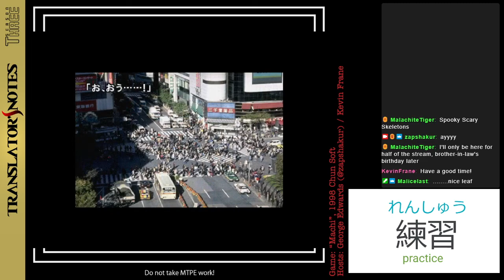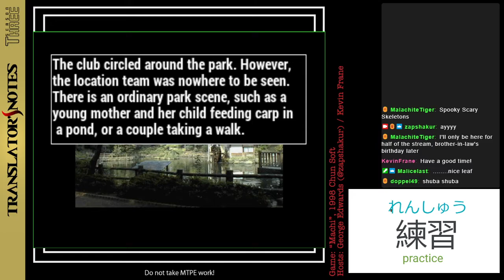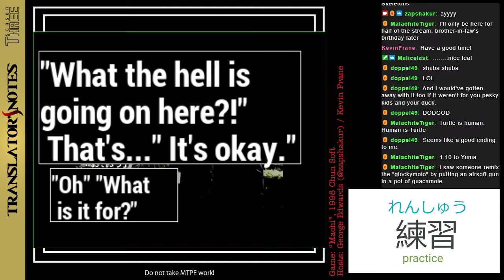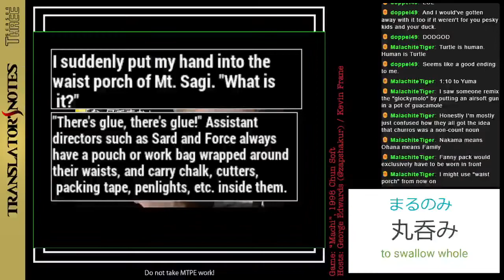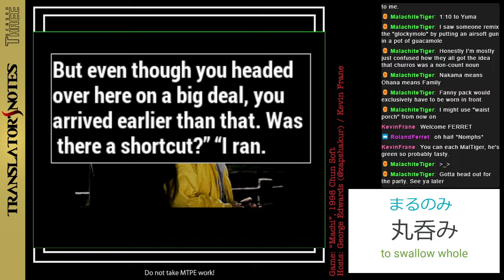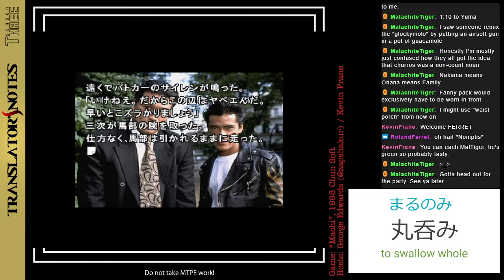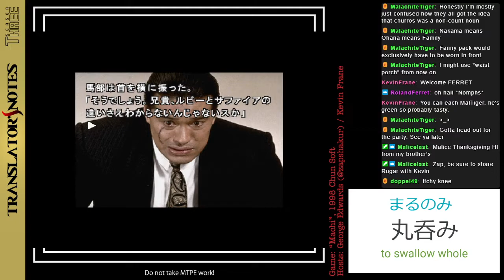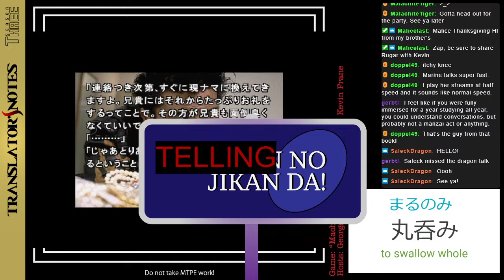Translator's Notes - S03 E29 - [Machi Menu Music]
Originally broadcast 10/09/2022 @ 4pm Central US
Well here we are all once again
It's the Machi Menu Song
Who are we gonna pick to follow
Let's hope it isn't wrong! Live Translation of Machi :D